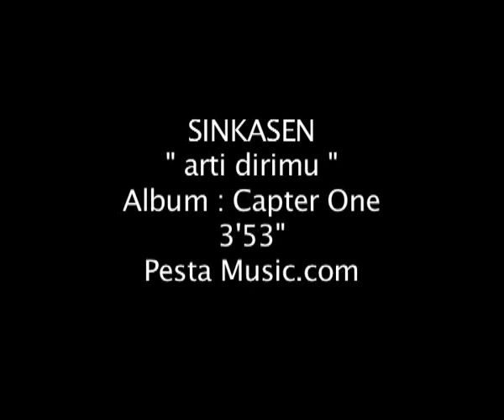SINKASEN - Arti Dirimu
SINKASEN, nama yang cukup unik kedengarannya. SINKASEN berasal dari bahasa Jepang (Shinkanzen) yang berarti kereta peluru atau peluru tercepat. Yup !! seperti makna harfiahnya, group pendatang baru di industri musik Indonesia ini memang begitu cepat melesat sejajar dengan group band lainnya.Group band asal Surabaya ini terbentuk oleh kebutuhan ekspresi yang sama dari para personelnya yang memang memiliki skill dan karakter khas masing-masing. Dengar saja single jagoan mereka Arti Dirimu penuh dengan inspirasi yang dinamis membuat group yang satu ini beda dan berkarakter.
Terdiri dari ADIA pada vocal, BRAM pada bass dan ROYS pada drum untuk album ini guitar diisi oleh aditional, SINKASEN meluncurkan album pertama mereka yang berjudul Chapter One